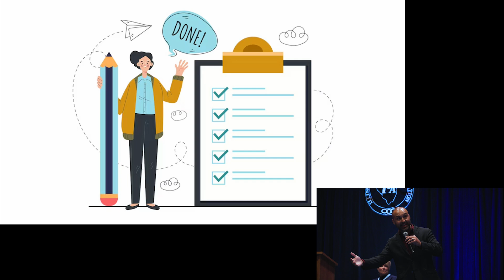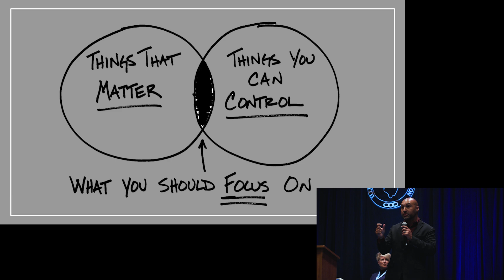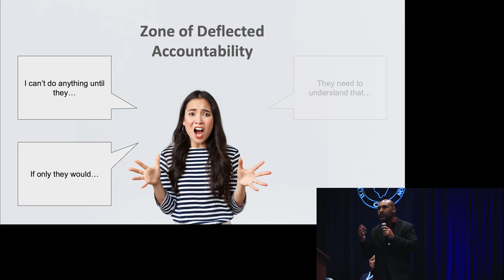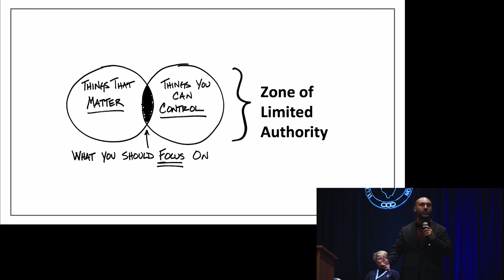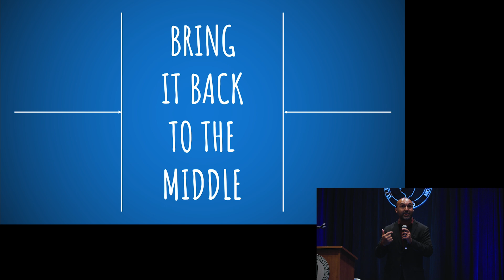Bringing it Back to the Middle - IGNITE 2024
Speaker: Charles Williams